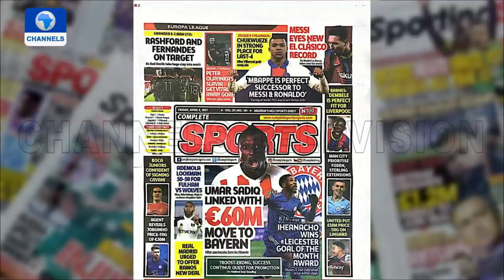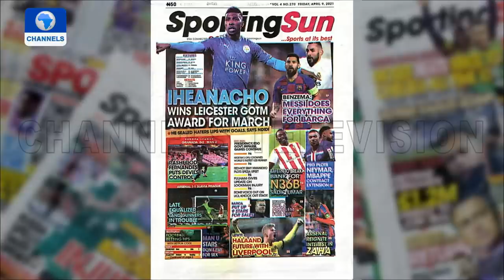Sport This Morning | 09/04/2021